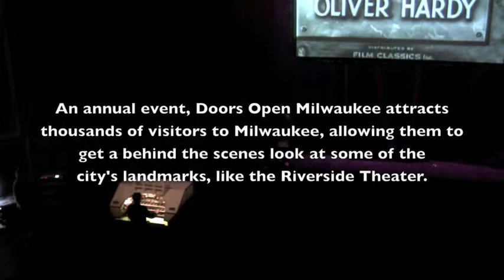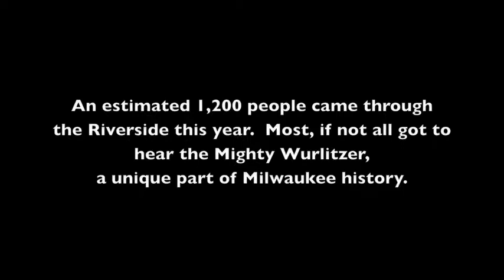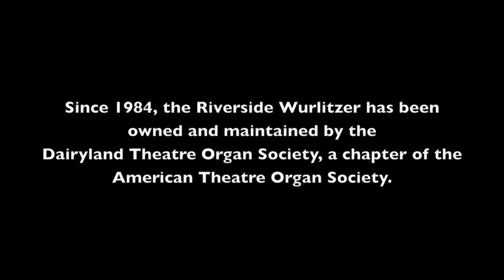2014 Doors Open Riverside Wurlitzer